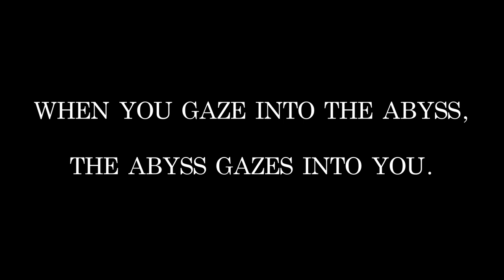ABYSS 【オリジナル】【インスト】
作曲・編曲　伊藤たけぢん
“Beware that, when fighting monsters, you yourself do not become a monster… for when you gaze long into the abyss. The abyss gazes also into you.”
怪物と戦う者は、その過程で自分自身も怪物になることのないように気をつけなくてはならない。深淵を覗くとき、深淵もまたこちらを覗いているのだ。
独　フリードリヒ・ニーチェ